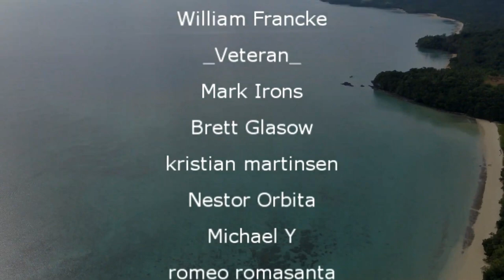NEW SUSPENSION BRIDGE CAMALIGAN PHILIPPINES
Become a Member of our YouTube Family & get early access to our video's

Transferwise is a geat way to send money to the Philippines (Click link Below)